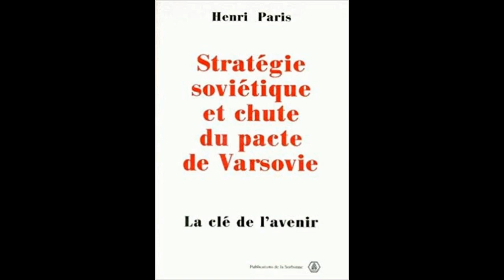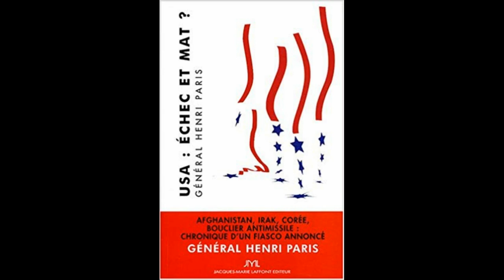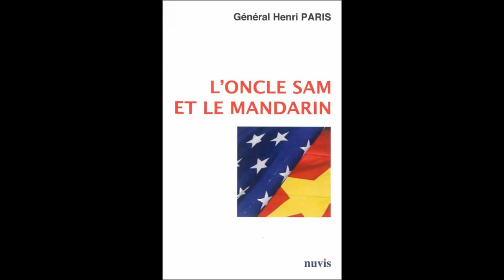Qui est le General Henri Paris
Henri Paris, né le 9 août 1935 à Neuilly sur Seine,
Il Est officier général français en deuxième section,
il a exercé des commandements prestigieux comme celui de la 2e division blindée  Saint-Cyrien, il avait auparavant servi dans les troupes aéroportées et la Légion étrangère et, à ce titre, participé à la campagne d'Algérie.
 Il s'est ensuite orienté vers les troupes blindées et mécanisées.
conseiller du Premier ministre Pierre Mauroy et de deux ministres de la défense, Jean-Pierre Chevènement et Pierre Joxe, a dirigé la Délégation aux Études générales, organisme chargé d'élaborer la prospective de la défense en matière de stratégie et de politique militaire.
Il obtient une licence de russe en Sorbonne et un diplôme de tchèque aux Langues orientales, des certificats d'économie politique à l'Université Charles de Prague, ainsi que le diplôme de l'Institut d'études politiques de Paris.
Quittant le service actif avant la limite d'âge, il devient conseiller militaire de GIAT industries.
- Le Niveau de vie en Tchécoslovaquie.
- Le pacte de Varsovie en action’’.
Thèse de Doctorat, mention très honorable avec félicitations du jury.
- Stratégie soviétique et chute du pacte de Varsovie - Publications de la Sorbonne - 1995.
- L'atome rouge - l'Harmattan - 1996.
- L'arbalète, la pierre à fusil et l'atome - Albin Michel - 1997.
- Vers une armée citoyenne - Direction d'un ouvrage collectif - L'Harmattan - 1998.
- Cent complots pour les Cent-jours - L'Harmattan - 2001
- USA : échec et mat - Édition Jacques-Marie Laffont – 2004
- Le pétrole tue l’Afrique – Édition Des Riaux - 2007
- " Ces guerres qui viennent" - Edition Me Fantascope - 2011
- "L'Oncle Sam et le Mandarin" - Edition NUVIS - 2013